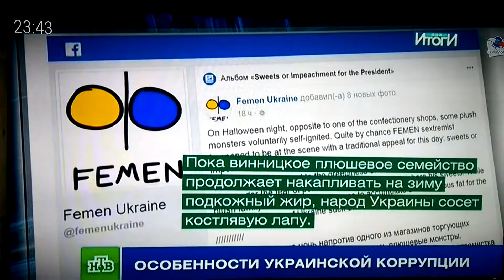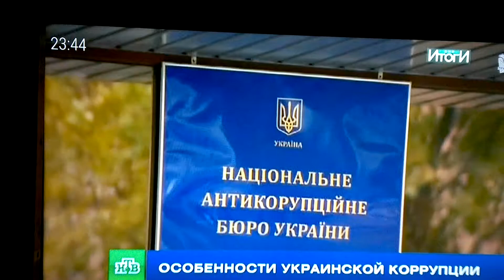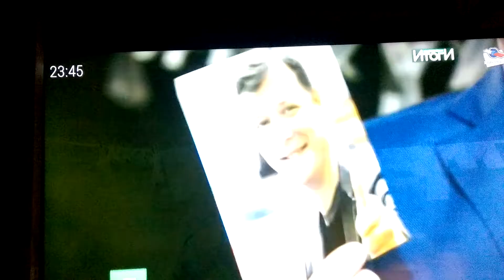Киев. Фемен вернулся...К перевороту...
На окраине запахло новым переворотом